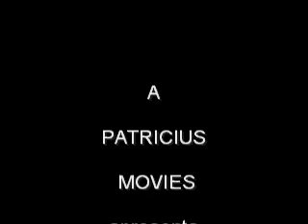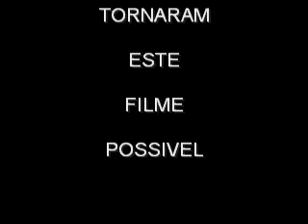flores de sesimbra.mp4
fotos de flores 2010